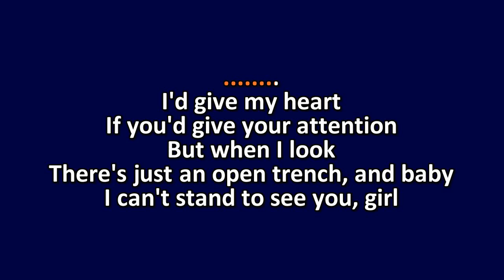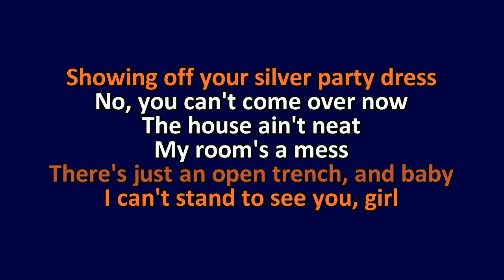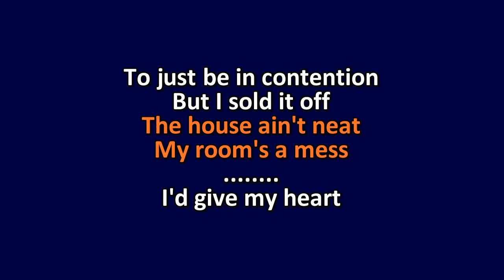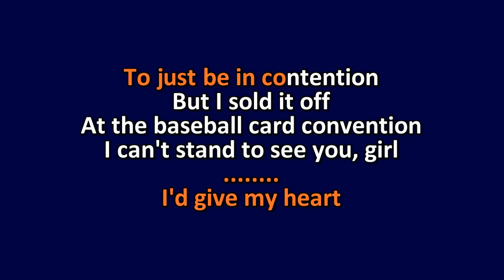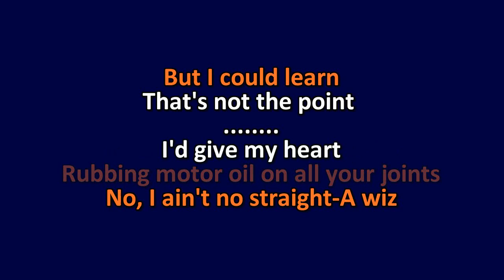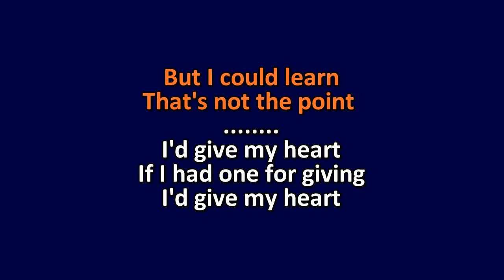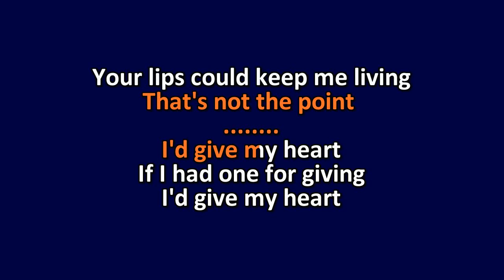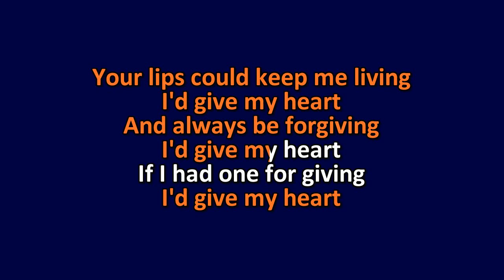Ozma - If I Had a Heart - Karaoke Instrumental Lyrics - ObsKure